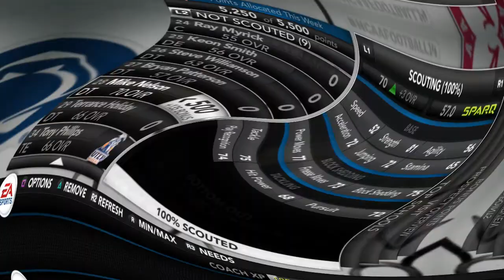J...K...ALLLLL Day | NCAA 14 Dynasty | UTA Mavericks Episode 5 | (Double Header)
This is a teambuilder dynasty rebuild featuring the University of Texas-Arlington Mavericks a team that was disbanded and hasn't played football since 1985.
This is Season 1 Episode 5. We take on the Ohio State Buckeys followed by The Nevada Wolfpack!